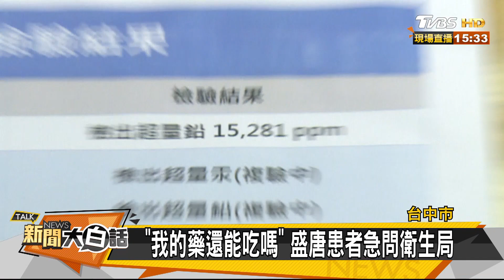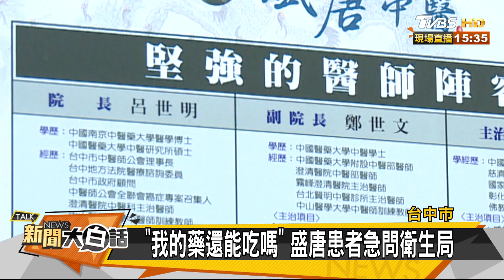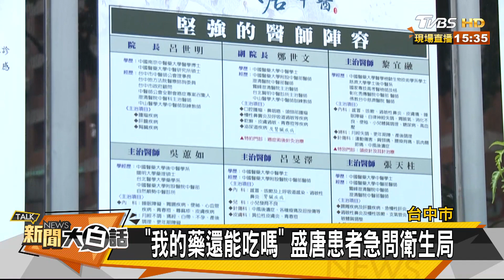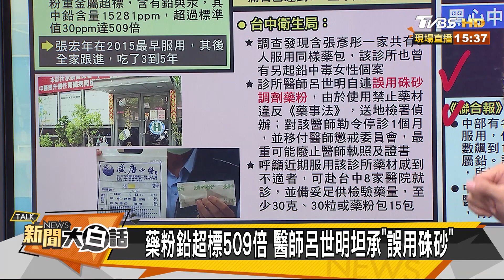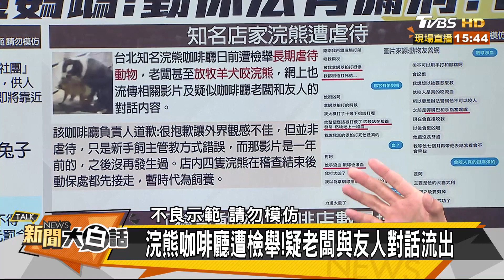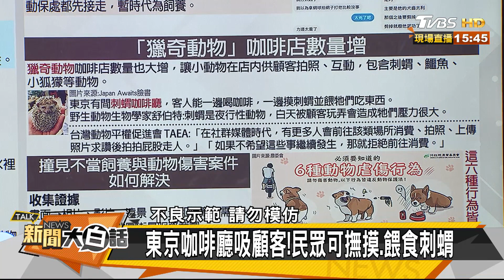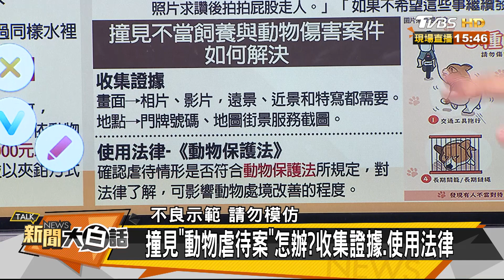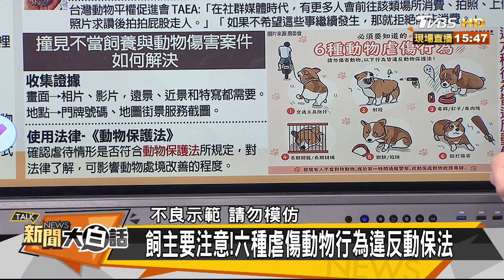"我的藥還能吃嗎" 盛唐患者急問衛生局 新聞大白話 20200803